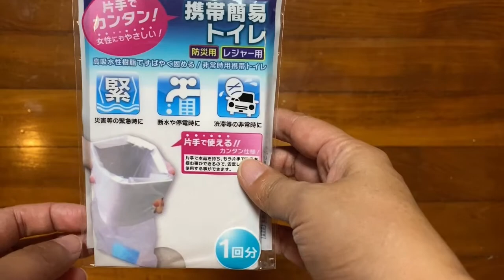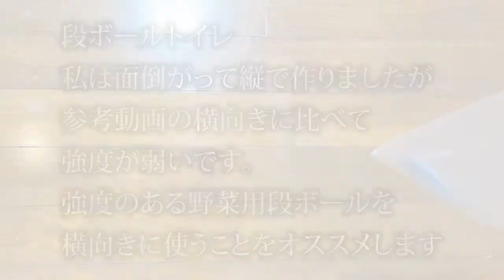【水が使えない】防災訓練やってみた【段ボールトイレ】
浄化槽工事をする三日間
一切水が流せないことを逆手にとり
この機会に防災訓練することにした防災士モコ

0:00 段ボールトイレ
3:57 洗顔、お風呂
5:43 シャンプー
6:40 口腔ケア
8:23 番外編

段ボールトイレの作り方は
神奈川新聞『カナロコ』を参考にしました

【アイモコ】
沖縄県大宜味村在住のローカルタレント・ミュージシャン。
イベントやテレビ・ラジオで芸能音楽活動を行う夫婦ユニット。
大宜味村第一号ふるさと観光大使。
おもな楽曲に「ハルサー讃歌」「ウチナーグチかぞえうた・おおきなわ」

【ラジオ出演】
📻『いしみね店長のすごいでしょ！』エフエム沖縄 月〜金 9:55〜10:00（モコ出演）
📻『アイモコのアタイグヮーラジオ』FMやんばる 水曜 19:00-20:00 （アイモコ出演）
📻『アイモコの音楽農園』ラジオ沖縄 土曜 11:00-13:15（アイモコ出演）

【テレビ出演】
📺『グーな家探し！』沖縄テレビ 第三・第四日曜 11:45放送（モコ出演）